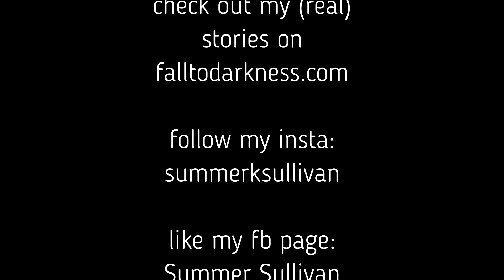episode 4: reading my old stories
2017 summer had some crazy story ideas and present me reads and reacts to them in this video. one of these might be a best seller someday sooooo I would first like to thank Richard Marx.